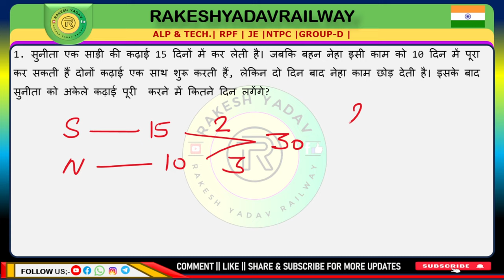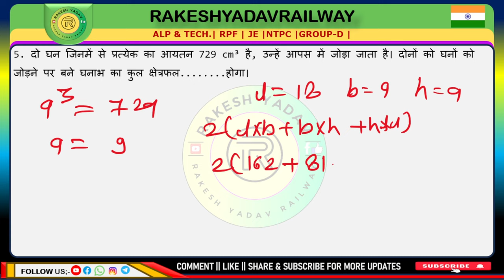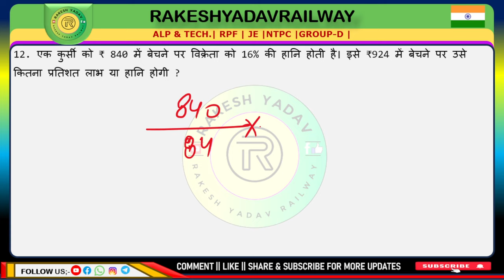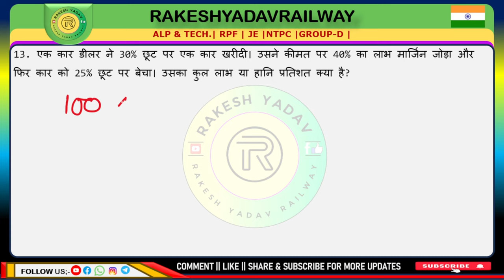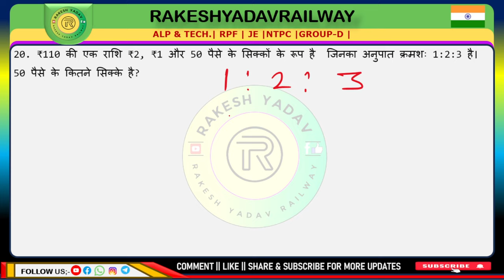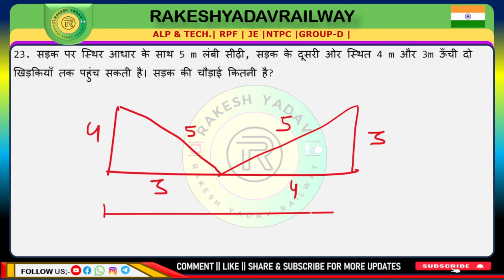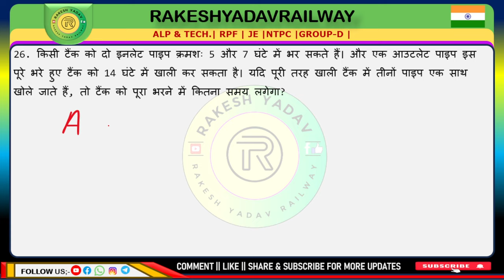SSC CGL 2024 | RAKESHYADAVRAILWAY | SSC MIX QUESTION ❓ 04